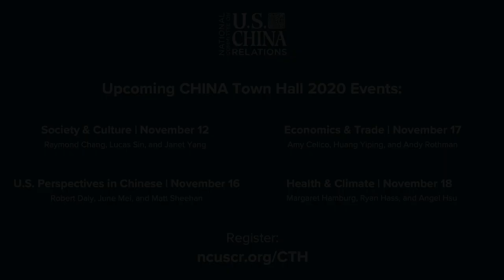CHINA Town Hall 2020: Society & Culture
Starting with ping-pong diplomacy in 1971, cultural diplomacy has played a pivotal role in facilitating mutual understanding between the peoples of the United States and China. This event will gather leading cultural figures to discuss how, despite sometimes turbulent political and economic relations, food and film continue to reveal our shared humanity and connect us through culture.

On Thursday, November 12, 2020, the National Committee held a discussion with Raymond Chang (Major League Baseball China), Lucas Sin (junzi kitchen), and Janet Yang (Janet Yang Productions) on the importance, challenges, and future of cross-cultural learning between the United States and China. NCUSCR Public Intellectuals Program fellow Alison Friedman (Performing Arts of West Kowloon Cultural District Authority) moderated the event.